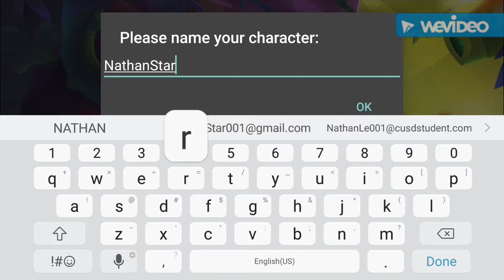Kings of Thieves: it's Just the Beginning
Hi everybody! This is my first video! I played King of Thieves and edited this video with WeVideo. I apologize for some of the delays in the gameplay. Those were some internet issues. I hope you enjoy!

for Outro: Preview Corporate by E-soundtrax - Oscar Espinosa